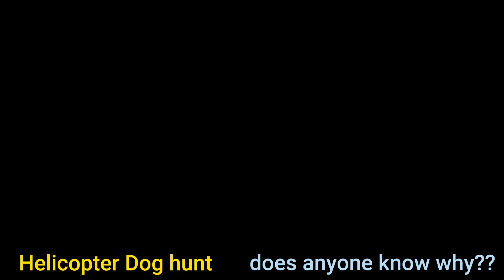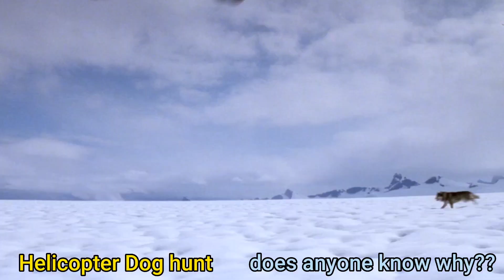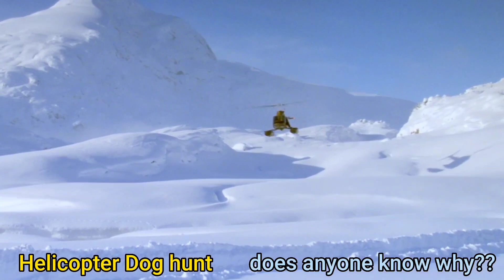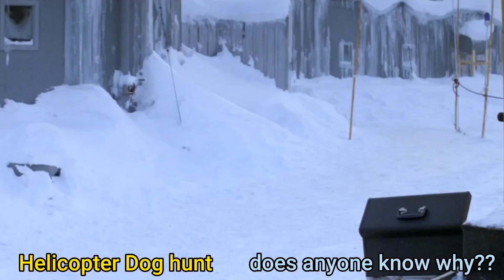Cazan perro sin piedad desde helicoptero sin explicación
he visto esta escena y no entiendo el porqué de esta persecución y caza sin sentido. sabe alguien por que le persiguen al perro?